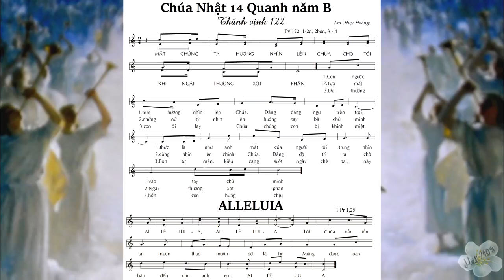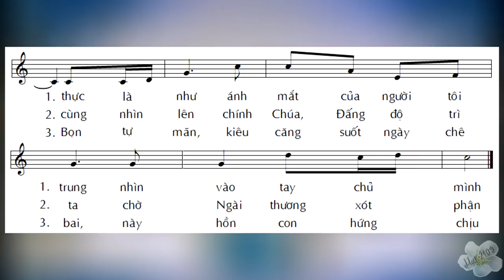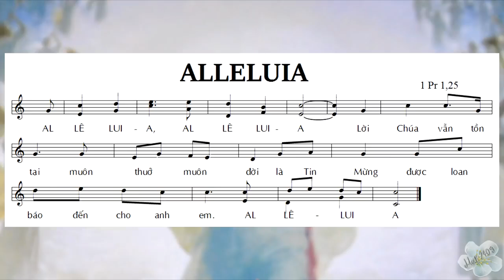Thánh vịnh 122 - Chúa nhật thứ 14 thường niên năm B - ĐÁP CA & ALLELUIA - Lm. Huy Hoàng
Sách ĐÁP CA và ALLELUIA Lm. Huy Hoàng - trang 156-157

Con sẽ tiếp tục làm các Thánh vịnh và Alleluia theo lịch phụng vụ.